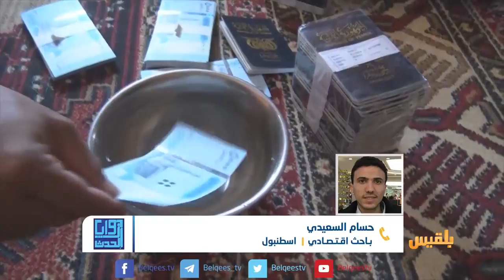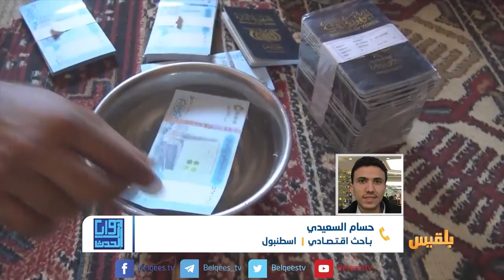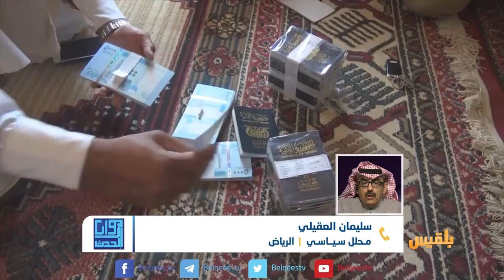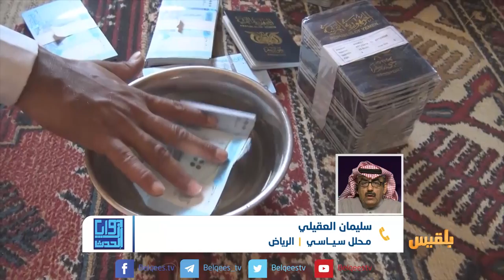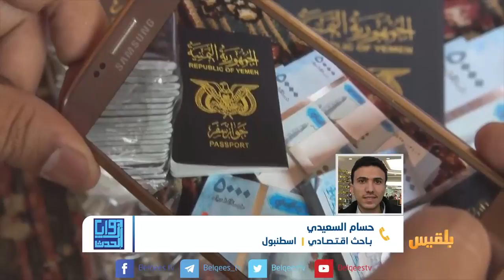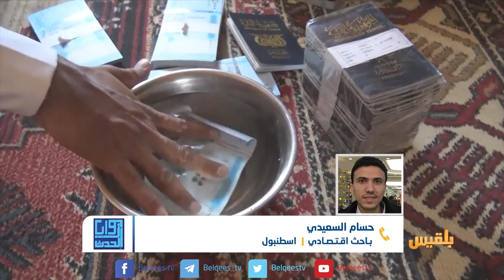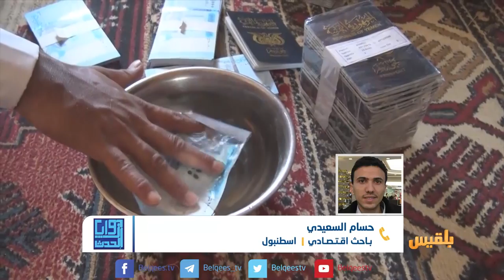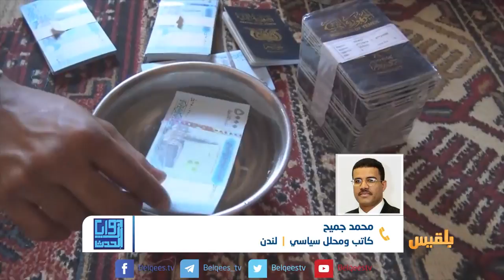زوايا الحدث | شبكة إيرانية لتزوير العملة اليمنية..الأبعاد والتبعات | تقديم: سامي السامعي